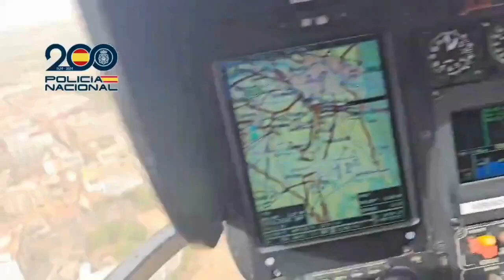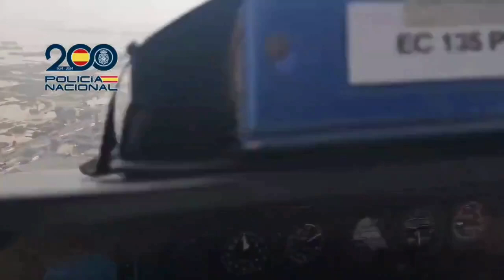El caos provocado por la Dana en València y Horta Sud a vista de pájaro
Carreteras cortadas, barrancos desbordados y miles de personas afectadas.